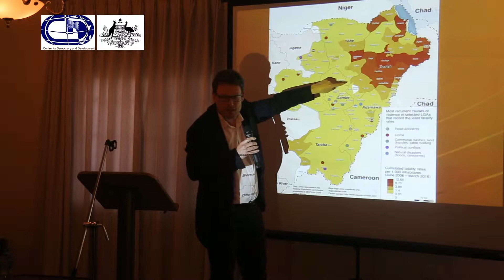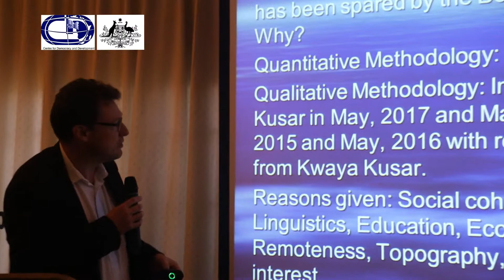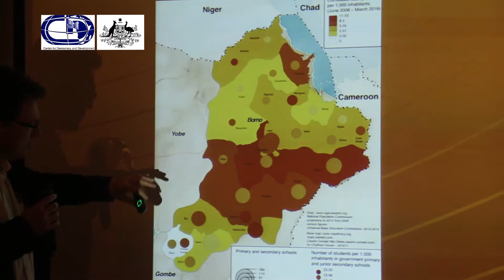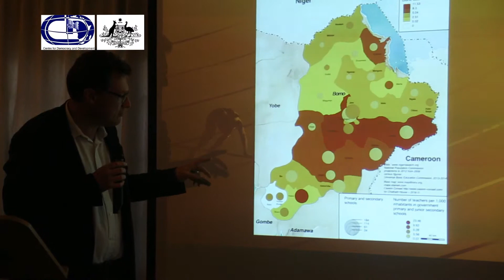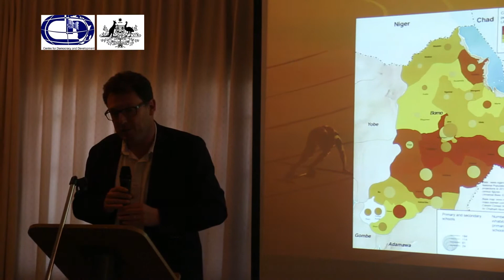CDD - Marc-Antoine Lecture Lecture on Resilience and “miracle” in times of crisis part 1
Lecture on Resilience and “miracle” in times of crisis: the case of Kwaya Kusar Local Government Area in Borno State